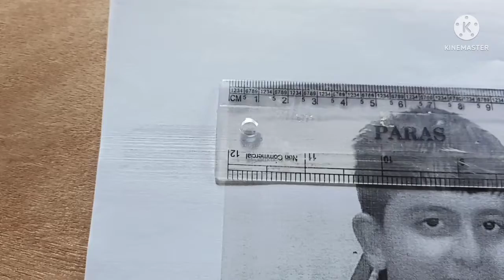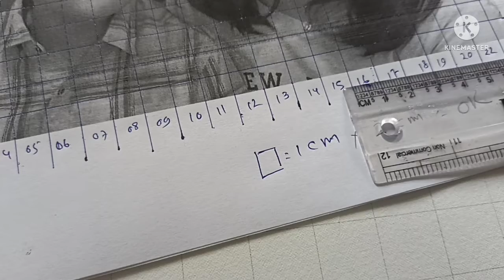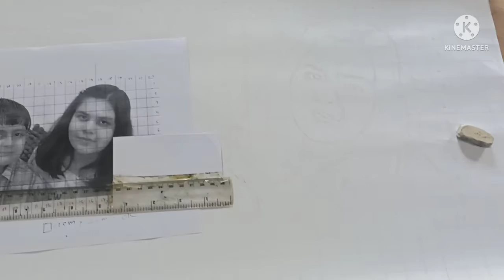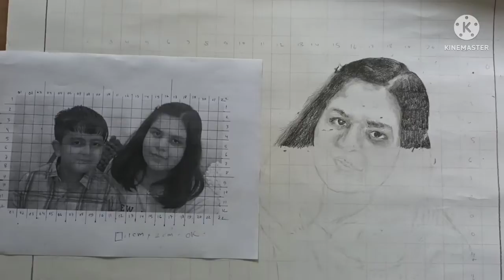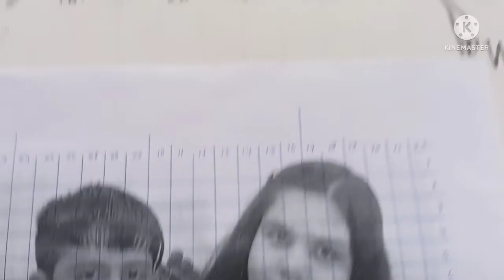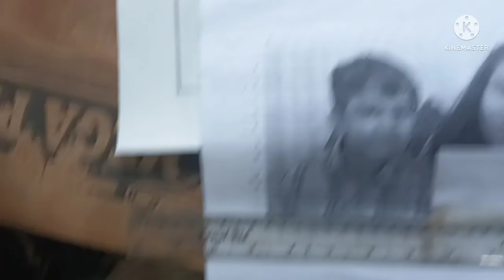Pencil drawing | Drawing ideas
Pencil drawing
Painting
Colouring
Scatching
How to drow easy pencil sketch
Drawing ideas
How to drow girl
Sketch for beginners
Sketch for kids
Drawing tutorial
Draw a girl step by step
Girl drawing idea
Pencil sketch tutorial
easy and simple pencil drawing
Amazing painting
New painting ideas
Creative pencil drawing
Boys vs girls drawing
Beautiful girl drawing
Art videos
Viral videos
Class 6 to above painting
Face painting
Simple Technique
Paint studio